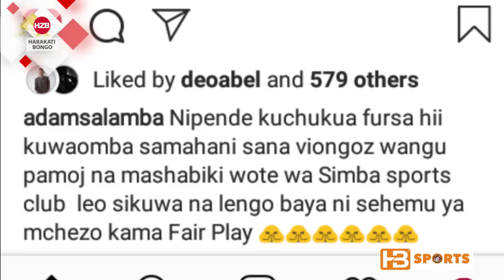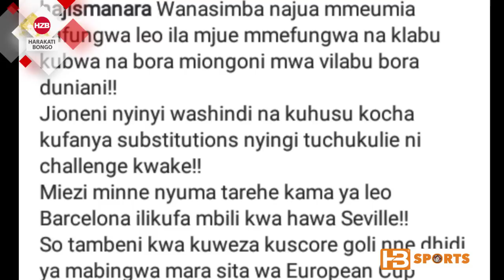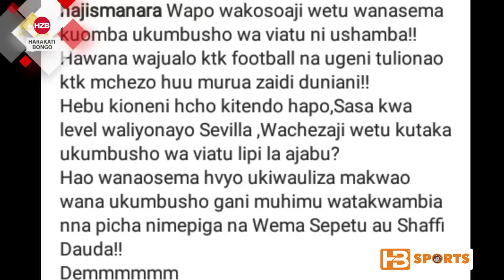Manara mwacheni Salamba achukue viatu/ aomba msamaha